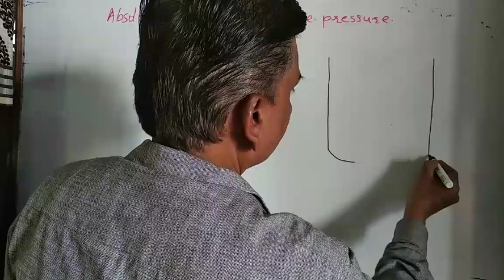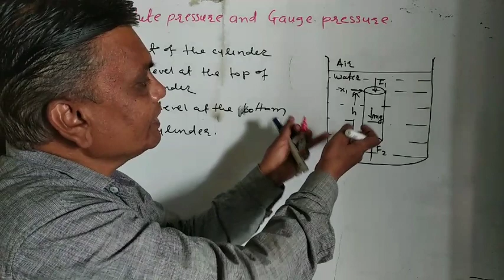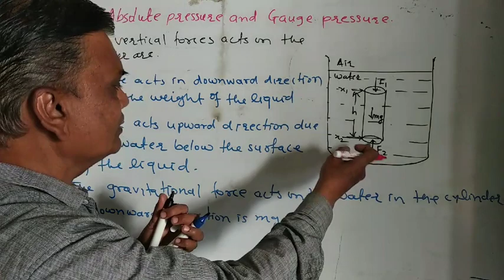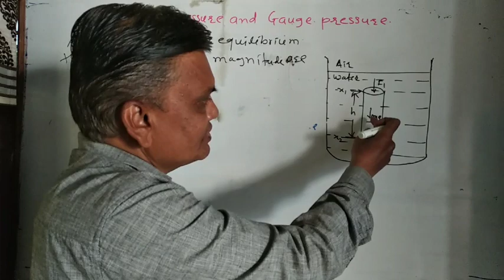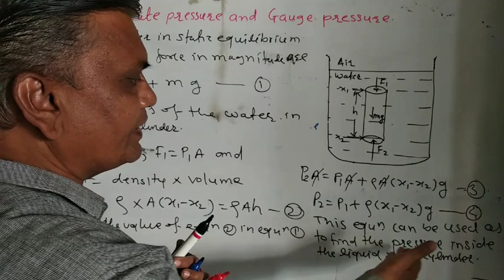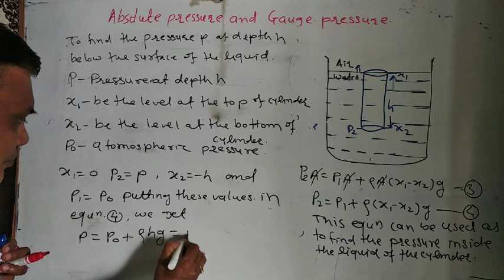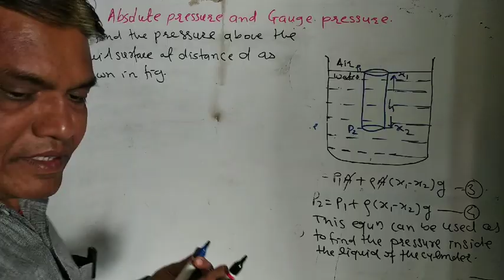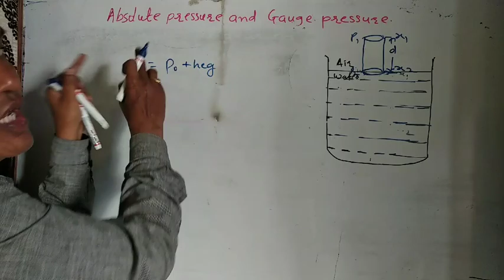Mechanical Properties Of Fluids. (12 th science new syllabus) #05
Absolute Pressure and Atmospheric Pressure.